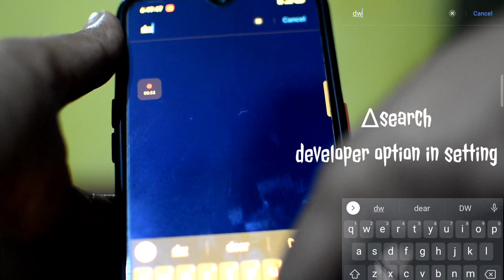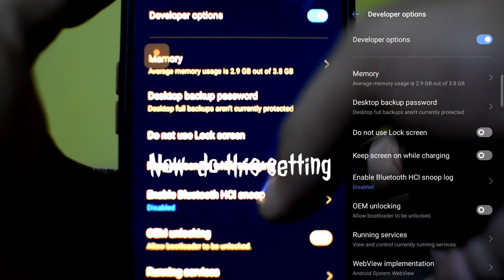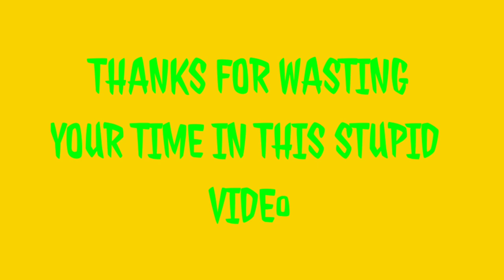CRASH YOUR FRIENDS PHONE 😬|| WITH THIS AMAZING TRICK||PART-6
Applink-

🄰🄱🄾🅄🅃 🅅🄸🄳🄴🄾- in this video we will know how you can prank your friends by opening developers mode option.

SKN, souravSN, Souravcreation, crash others whatsapp with one click, How to crash whatsapp, crash whatsapp with single click, how to crash whatsapp group with message, crash Anyone's WhatsApp, Make Whatsapp Virus, how to crash other whatsapp, how to hack others whatsapp, Best Trick to crash whatsapp, Tooth tiny vlogger, whatsapp crash, Howtocrashwhatsapp, Whatsappvirusmessagelink, WhatsApp crash message, How to crash someone's phone, how to crash someone's whatsapp, Hang whatsapp
Souravcreation, Hacks, Tricksandtios, Mobilevirus, Hacked, Hackingtricks, Termux, Android hacking, Termuxscripts, Python, Java, Crackedsomeonesphone, Crashphone, Virusattack, Infect tool, Tool
Souravcreation, Hacks, Tricksandtios, Mobilevirus, Hacked, Hackingtricks, Termux, Android hacking, Termuxscripts, Python, Java, Crackedsomeonesphone, Crashphone, Virusattack